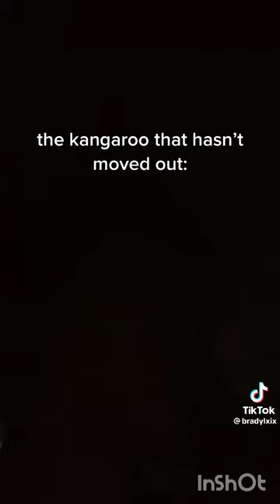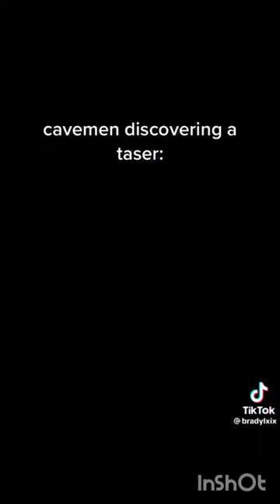Bradylxix tiktok compliation